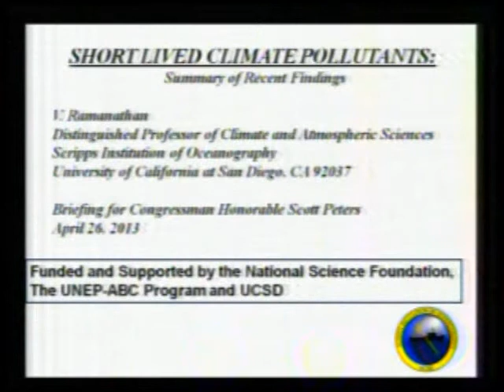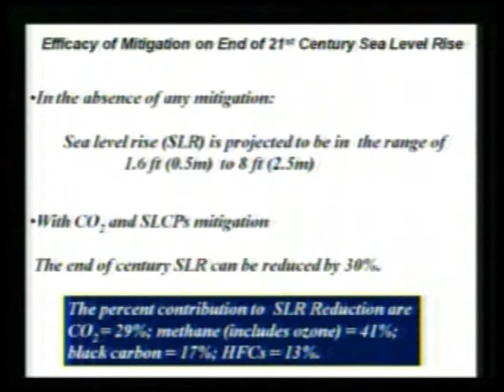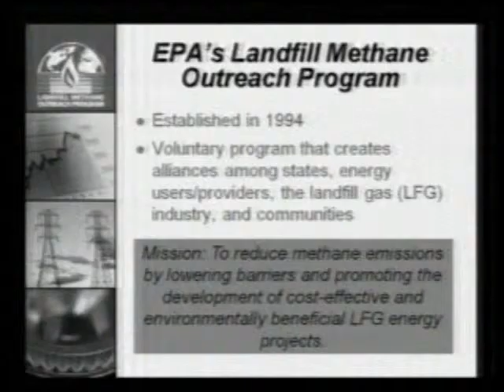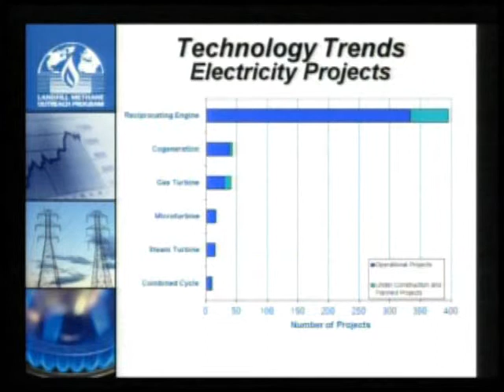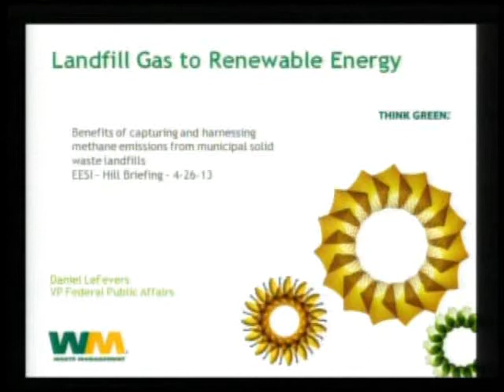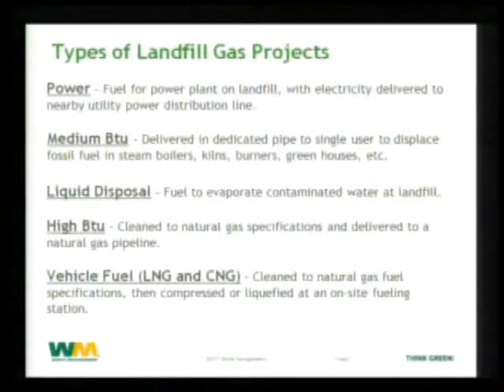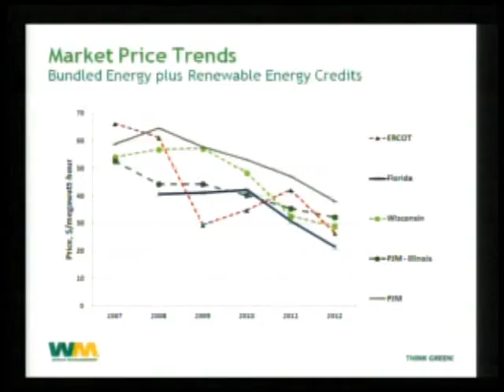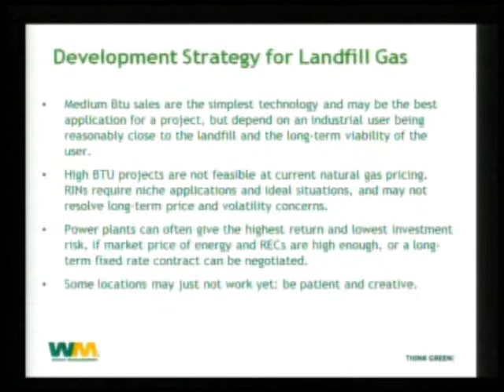Harnessing Landfill Methane to Benefit Local Economies and the Environment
The Environmental and Energy Study Institute (EESI) held a briefing on the benefits of capturing and harnessing methane emissions from municipal solid waste landfills. Landfills are the third largest source of anthropogenic methane gas produced in the United States; between 1990 and 2011, landfill gas (LFG) composed 17.7 percent of all U.S. methane emissions.

Dr. V. Ramanathan, Distinguished Professor of Atmospheric and Climate Sciences, Scripps Institution of Oceanography, University of California at San Diego

Because of the high methane content in LFG, the captured gas can be refined and used to produce heat, electricity, and/or vehicle fuels. More than 590 landfill projects in 47 states capture enough LFG to power more than one million homes and heat 740,000. The U.S. Environmental Protection Agency (EPA) estimates that there are more than 500 additional landfills that are candidates for LFG energy projects. The briefing discussed the economic, health, and climate benefits of tapping the energy potential of the nation's landfills.

LFG capture can significantly reduce the emissions of methane and other compounds. LFG is composed of approximately 50 percent methane and 50 percent carbon dioxide (CO2), with trace levels of volatile organic compounds and hazardous air pollutants which cause respiratory issues and can increase the risk of cancer. Methane has a significant climate change impact — 72 times that of CO2 over a 20-year period. Reductions in methane, which has a relatively short average atmospheric lifetime of 12 years, can provide significant near term climate benefits.

Currently, all U.S. landfills larger than 2.5 million metric tons (or cubic meters) of waste are required to combust landfill gas. While many landfills continue to flare LFG, local governments and private waste managers are increasingly opting to convert LFG to electricity or thermal energy. EPA assists landfill owners and operators to develop and implement LFG projects through its voluntary Landfill Methane Outreach Program (LMOP).

Miramar Landfill, San Diego's only active landfill, is an LMOP partner. The 42 million ton facility generates 9.6 MW of power for the city. An additional 3.2 MW of capacity was installed in 2012 for use at the nearby Marine Corps Air Station Miramar, meeting up to 50 percent of the base's electricity needs while improving its energy security. The project also provides a nine percent return on investment over 15 years.